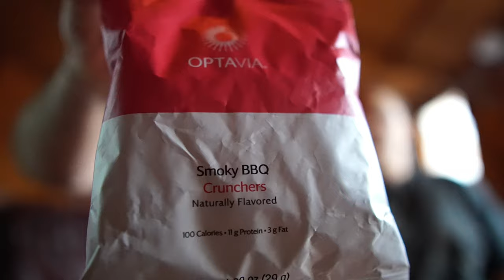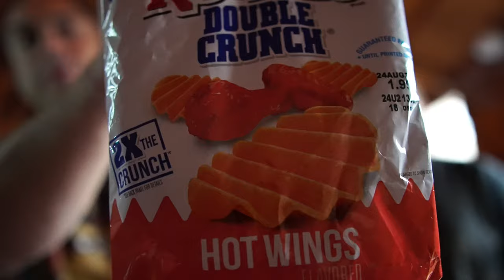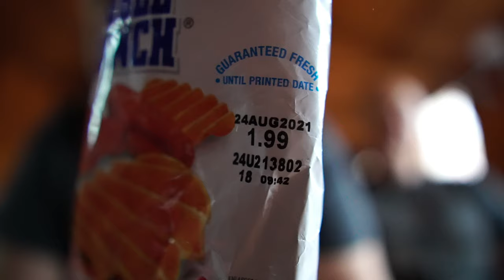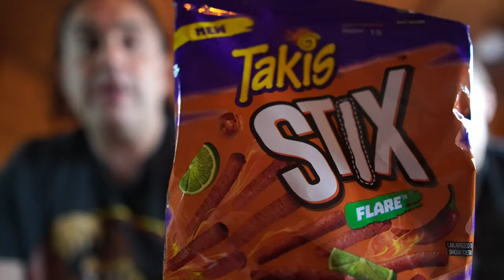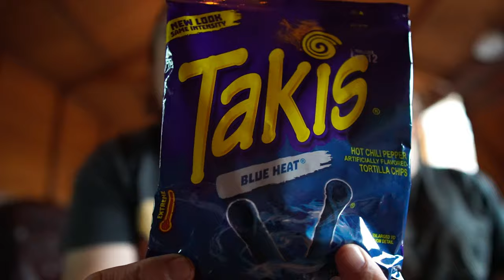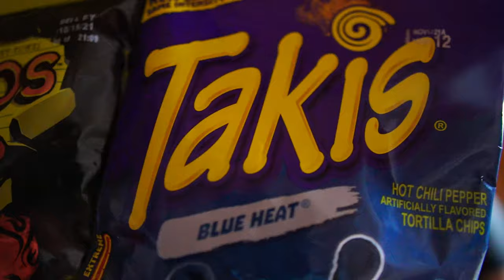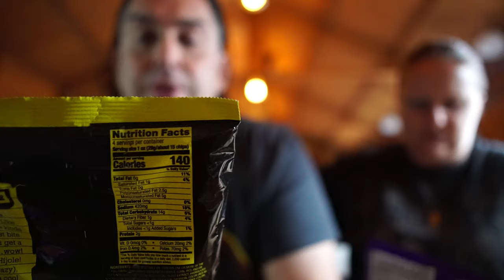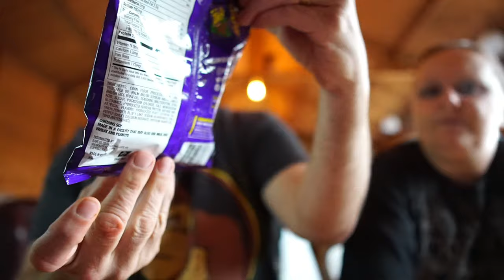British Couple Try American Hot Chips / Crisps Snacks (2nd September 2021)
We try some hot snacks sent over to us by Chris and Debbie Goforth of the Chris Goforth YouTube Channel which can be found here: